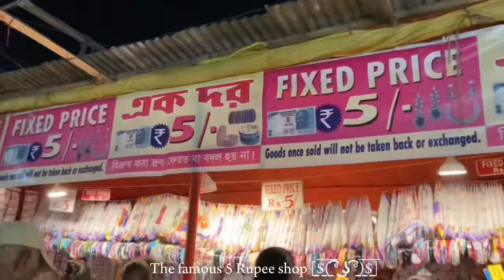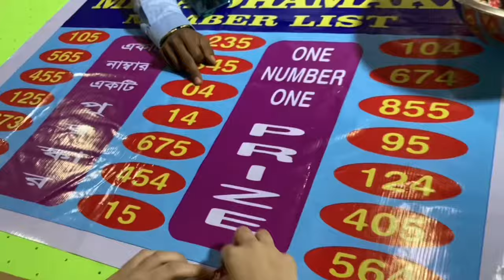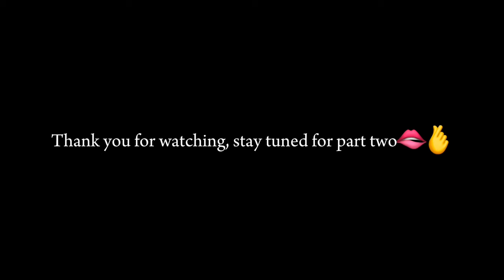Mela at Banarhat!! Part 1 (⁎˃ᴗ˂⁎)